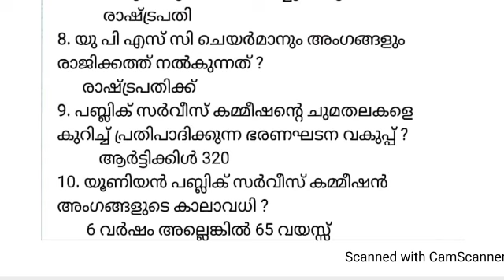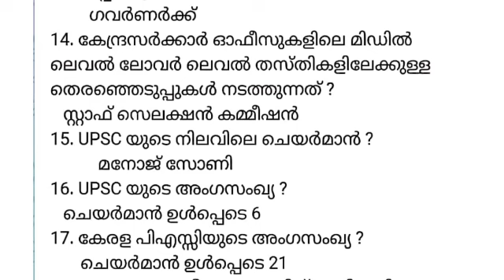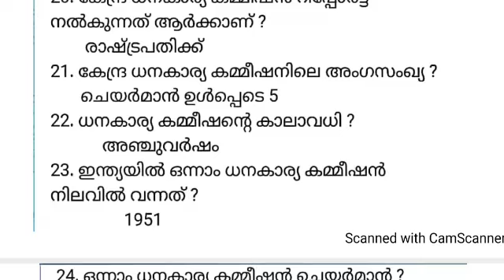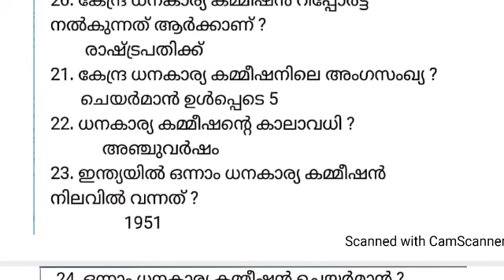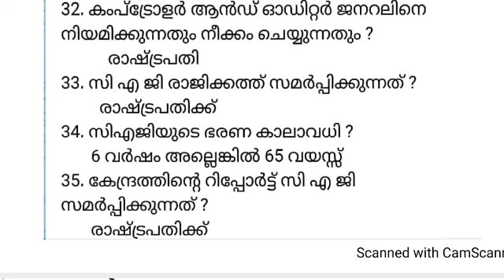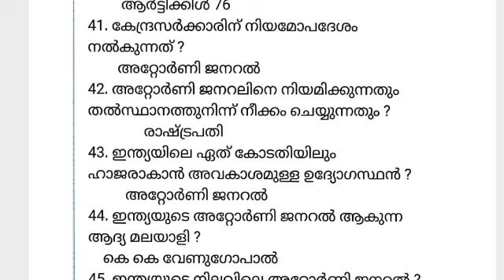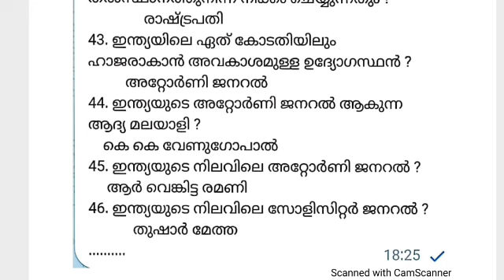LDC 2024 - SYLLABUS CLASS - 102 - ഇന്ത്യൻ ഭരണഘടന - UPSC - ധനകാര്യ കമ്മീഷൻ - CPO - LP UP EXAM